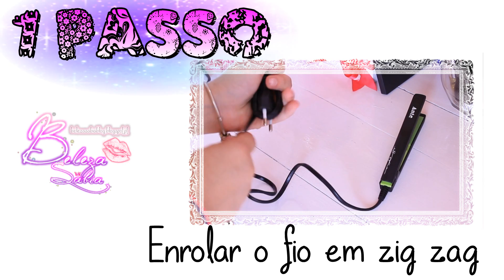Dica Organização ❤ acaba com os fios enrolados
VER EM HD
Subscreva ✔ Goste ✔ Comente ✔ Partilhe ✔
SABE MAIS ↴
COMUNIDADE BELEZA SÁBIA | SEGUE-ME❣

❥ POST BLOG ➜

1000 Beijinhos e Sejam Felizes ♥